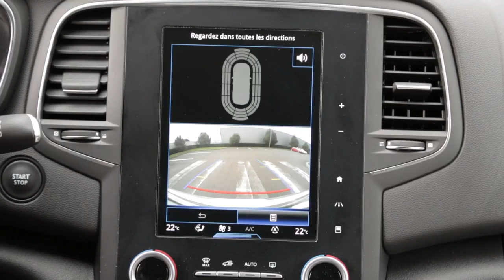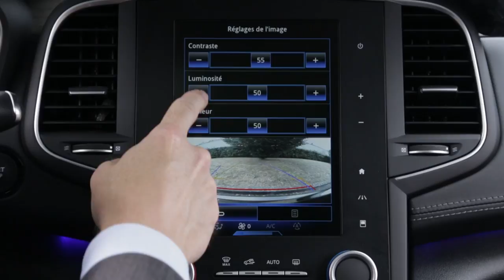Cameră de mers înapoi